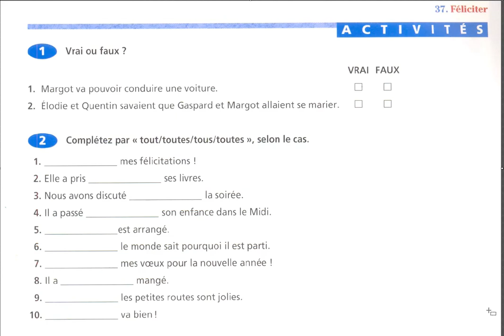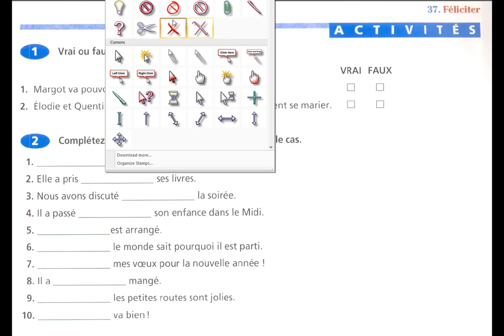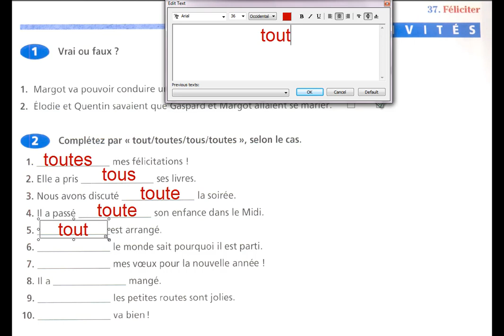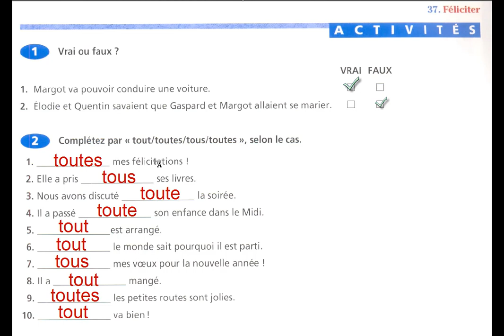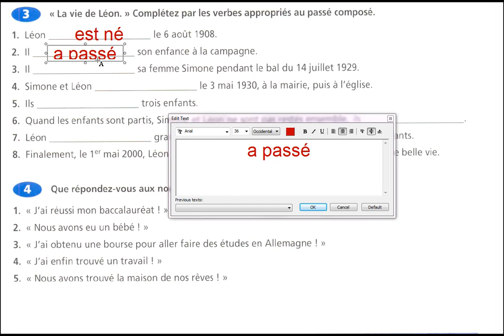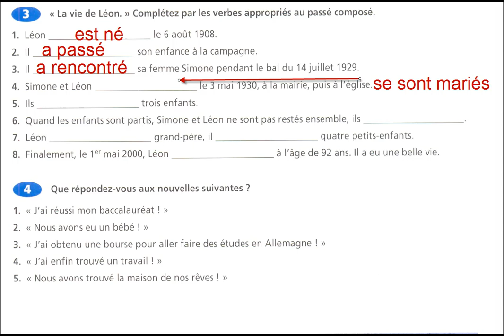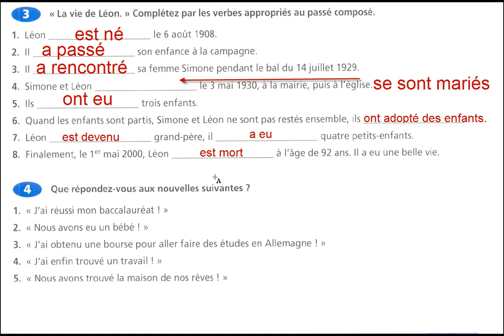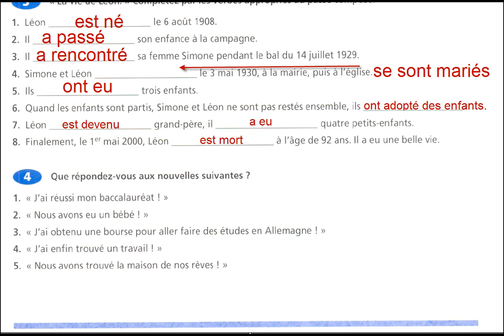féliciter : réponses aux questions